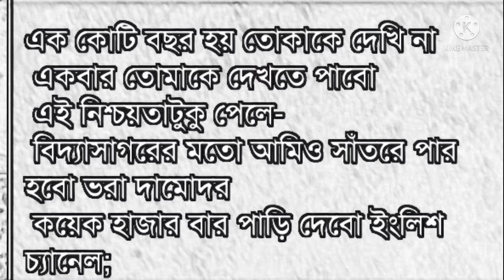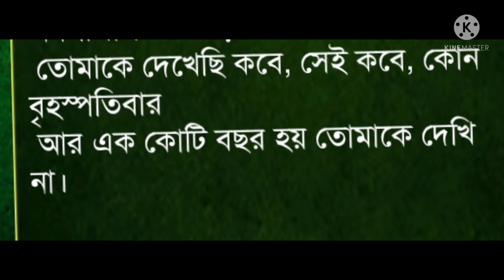এক কোটি বছর হয় তোমাকে দেখি না।Valobasar kobita।Ek koti bosor holo tomake dekhi na অাবৃতি মোমিন।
অামার নিজের অাবৃতি করা ভালোবাসার প্রথম কবিতা।